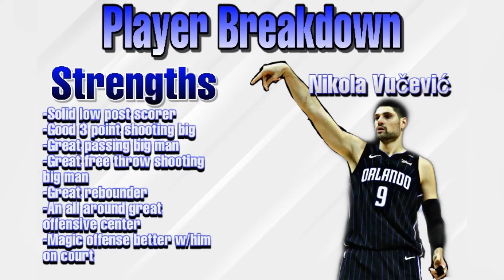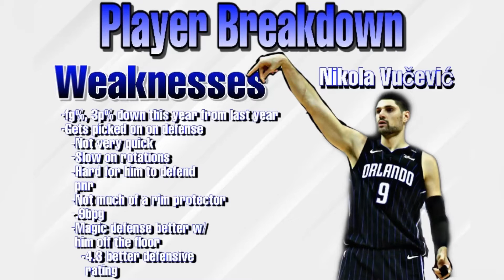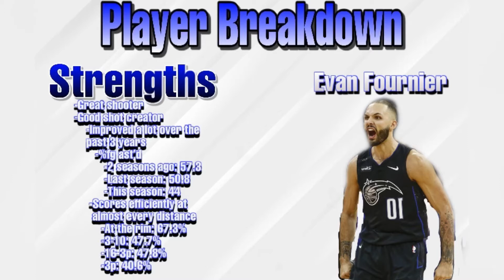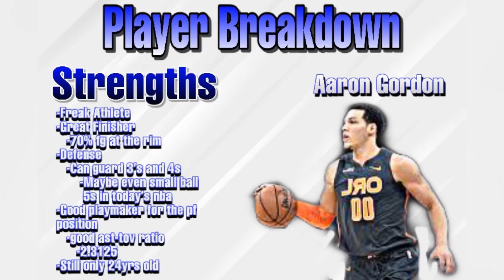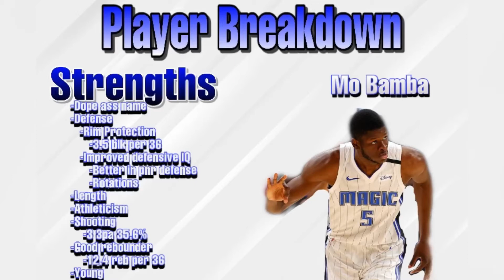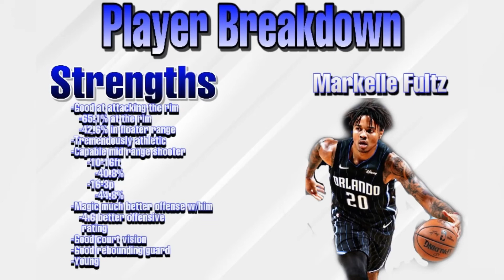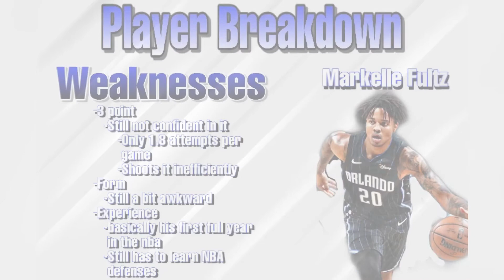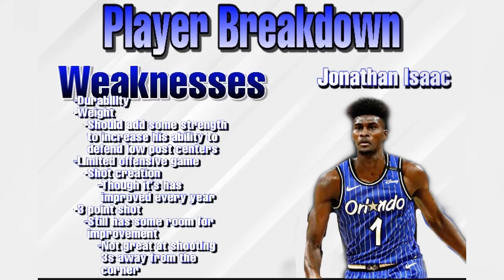8th SEED PURGATORY | Orlando Magic Team Breakdown